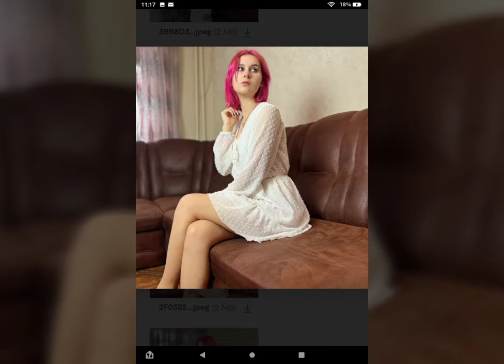Introducing alisa model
promo video for alisa  model from vimeo.com come check her out vimeo .com/Markoberbeck/alisa model full version there